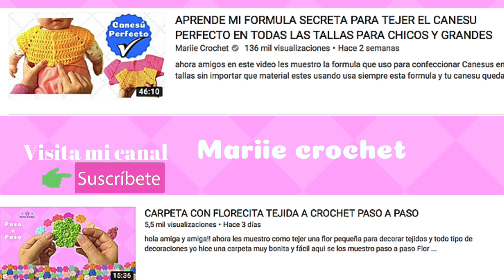CAPERUCITA TEJIDA A CROCHET PASO A PASO - En Todas Las Tallas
enlace a Canesu
ahora amigos les muestro como tejer esta hermosa Caperucita muy fácil con un canesú a cualquier talla para chicos y grandes siguiendo los mismos pasos !! muy fácil y sencilla de tejer!!
CAPERUSITA O CAPA CON CAPUCHA TEJIDA A CROCHET!!